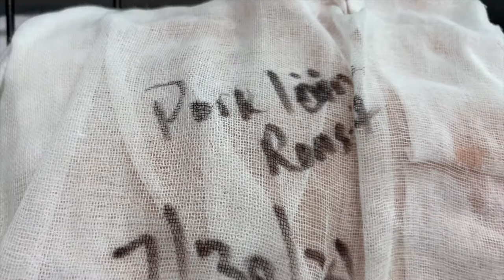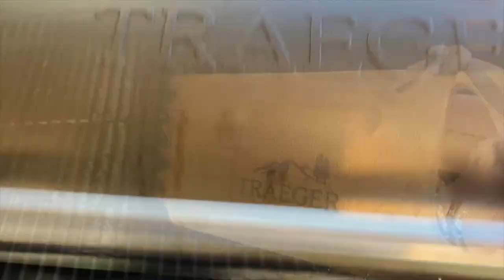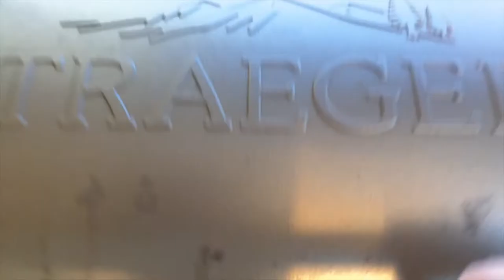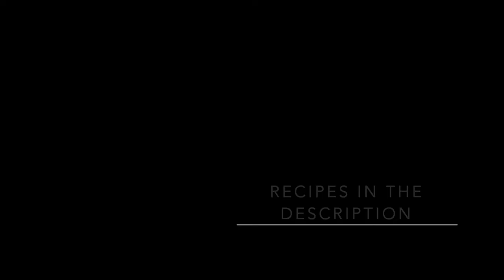Did I ruin this 29 Day Dry Aged Pork Loin Roast on the Treagar Pro 34?!!! (EP-29)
Today we find out if you can age PORK!!  We bought a pork loin roast and subjected it to 29 days of dry aging in our refridgerator.  We kept it at the perfect temperature (this is our garage fridge that no-one goes into).  Stick around and find out how it turned out.

We asked ourselves, what can we do different everyday.  So this is what we came up with.  Dry Aged Pork!

Here at Hey Bud Smoking BBQ we love smoking meat and we love eating it even more.  Enjoy our versions of a pork loin roast on a Sunday afternoon.  Keeping it simple.

Overall cook time: 3 hrs
250F until an internal temp of 150F.  Make sure you get it to at least 145F for safety.

Used my home made rub of salt, pepper, garlic, minced onions, cumin, and paprika.

Aged the pork in a roasting pan with a roasting rack over a bed of table salt.  Wrapped in cheese cloth and placed on the roasting rack fat side up.  Temperature verified every single day to ensure quality.  The rest is what you see in the video

Cooked on a Traegar Pro 34.
Maple, Apple pellets.

We are always looking for new dishes to try.

Hey Bud Smoking BBQ is all about family.  I’m Joe and I’ve taken backyard BBQ to the next level.  Everyone out there (except the vegans :) loves BBQ.  My goal is to share my passion with those out there that think it is too much trouble to make great meals on the grill.  You don’t need anything fancy (yes I love my Treagar - its the cheaper one) to make what you like.  I take Texas BBQ and fuse it with all the different ways of making BBQ out there.  Join us as we explore BBQ and give it a try for you and your family.

Keep that Smoke Rolling!!

Traeger Grills Pro Series 34 Electric Wood Pellet Grill and Smoker, Bronze.
Traeger BAC380 34 Series Full Length Grill Cover
Traeger BAC363 34 Series Folding Shelf
Hisencn BBQ Grill Thermal Insulation Blanket for Traeger 34 Series, Texas Grills Insul Blanket, Insulated Blanket Wood Pellet Grill and Smoker Blanket for Cold Winter Cooking
MEATER Block | 4-Probe Premium Smart Meat Thermometer | Bluetooth to WiFi Range Extension | for The Oven, Grill, Kitchen, BBQ, Smoker, Rotisserie
Simply Organic Gourmet Top 24 Spices Set
SALTWORKS Artisan Salt Company Alaea Red Hawaiian-style Sea Salt, Fine Grain, Pour Spout Pouch, 16 Ounce
MOSFiATA 8" Super Sharp Professional Chef's Knife with Finger Guard and Knife Sharpener, German High Carbon Stainless Steel EN1.4116 with Micarta Handle and Gift Box